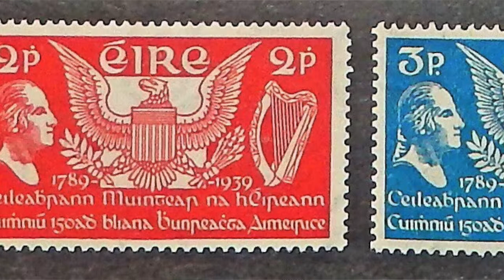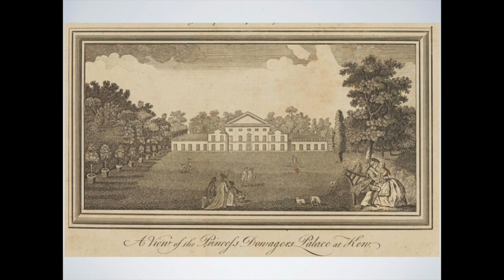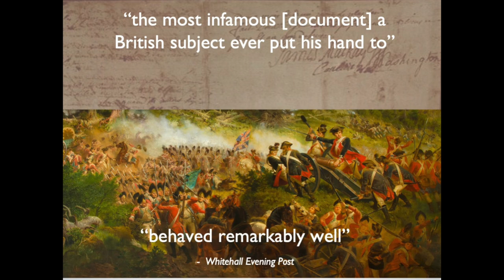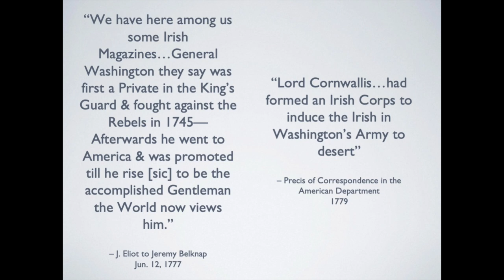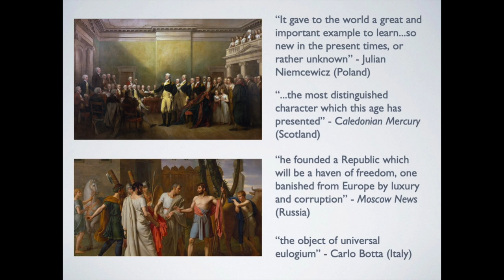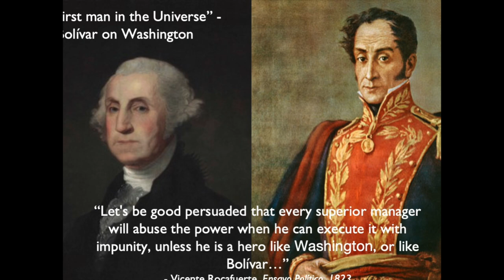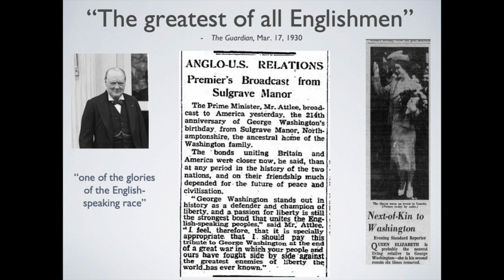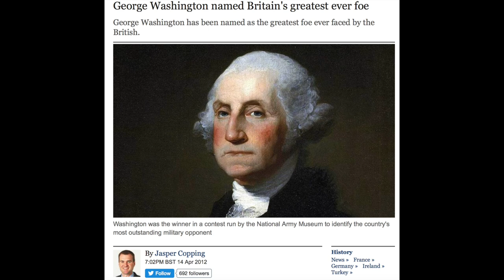George Washington, aka "The greatest man in the world"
Prof. Craig Bruce Smith discusses the evolving historical legacy of George Washington, not just in America but around the world. King George called him "the greatest man in the world." What have the French said about him? What about the Chinese?
Hosted by the Declaration of Independence Center at the University of Mississippi.

TIMESTAMPS
00:00 Cards
00:07 Intro
01:35 Craig Smith
54:56 Q&A